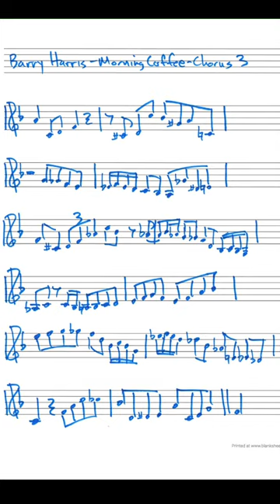Barry Harris, Morning Coffee (F Blues), 3rd chords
Follow @roberthodson for the rest of the solo. After all of the choruses have been posted as shorts, I'll combine them into a regular YouTube video and make the pdf available for free.